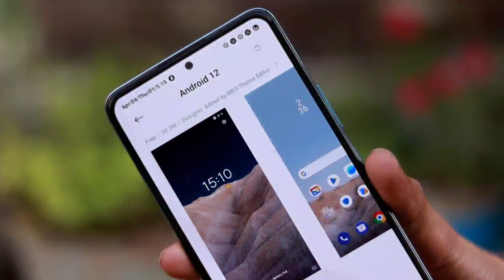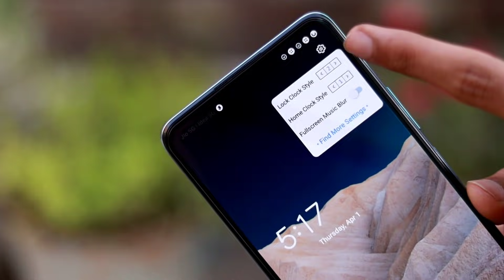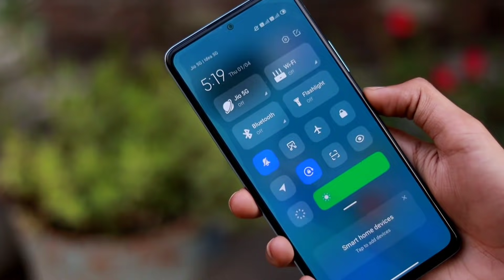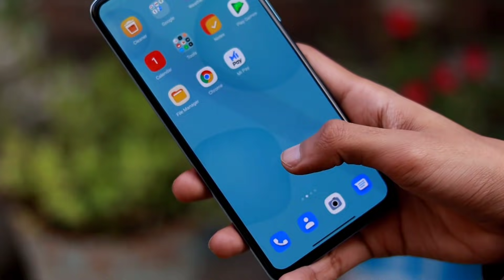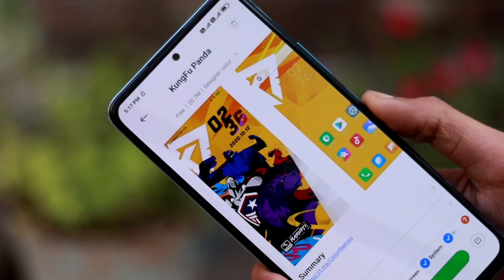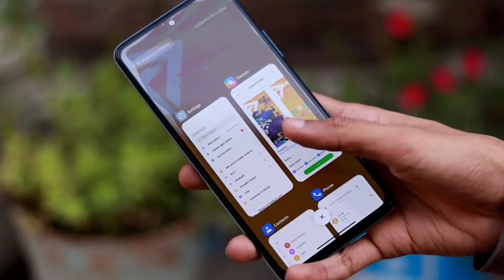Starting April Top 3 Miui 12 Cool Themes | Miui Theme Customization | Control Centre Miui 12 Theme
miui 12 theme
Third party theme apply for miui 12
miui 12 Third party theme apply permanent
miui 12 top 10 theme
miui 12 April theme
miui LockScreen Theme
miui 12 end of March theme
ios ui theme miui 12
install ios custom rom miui 12
miui 12 customize theme
best LockScreen Theme
oppo ios theme
boot animation miui theme
Realme ios 14 miui theme
miui theme for oppo